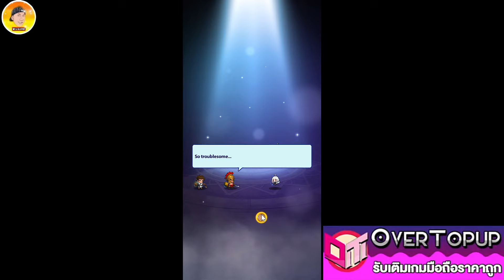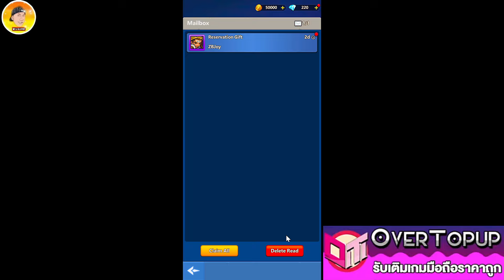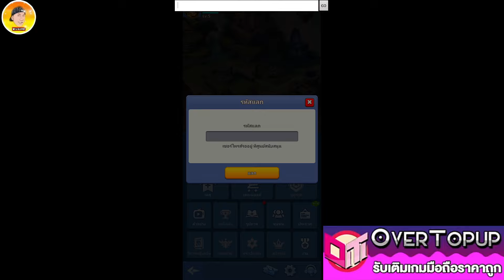Mini Empire: Hero Never Cry เกมใหม่ idleจัดทีมต่อสู้งานดี ภาพน่ารักสโตร์ไทย มีภาษาไทย โค้ดแจกในคลิป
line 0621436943